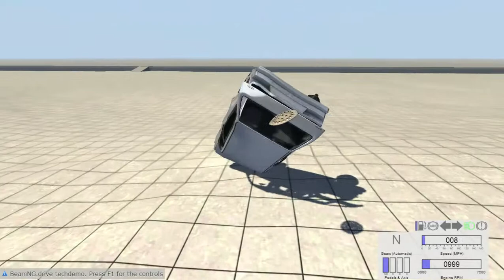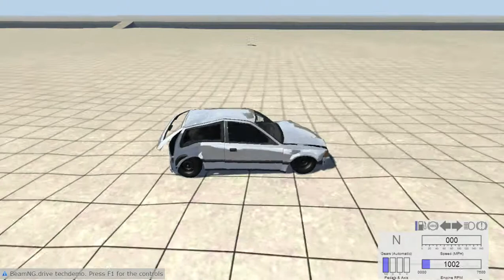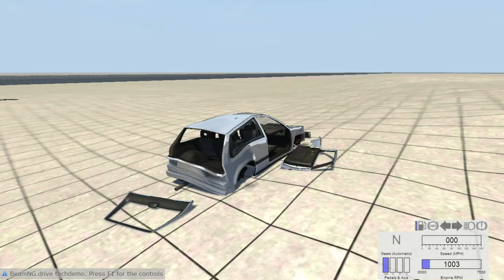BeamNG.drive: Trying out their (old) Tech Demo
So, I've decided to try out this game, considering how it's like Rigs of Rods...but WAY better. Since the demo I tried was from 2015, it does NOT represent the final version of the game I will eventually purchase. Either way, I love the physics. Enjoy the carnage!